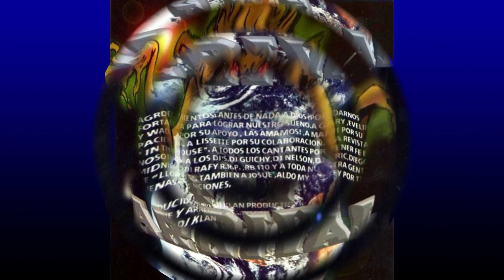Dj Klan - The Arrival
Sello: DJ Klan Productions
Formato: CD, Album
País: Puerto Rico
Publicado: 1997
Género: Hip Hop, Reggae, Latin
Estilo: Reggaeton

00:00 MC Flava, DJ Edgar, Pilín, Kada, Indio & Gado, Alex & Ulises
18:16 Joel, Lucifer, Beno & Fernand, MC Nelson & Little Cano, Psylove & Baby Play, Playa Hook
36:27 Radio Version